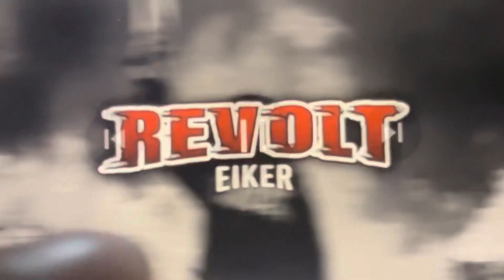Revolt Eikerrussen 2021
Revolt 2021 By Hvite Gutter